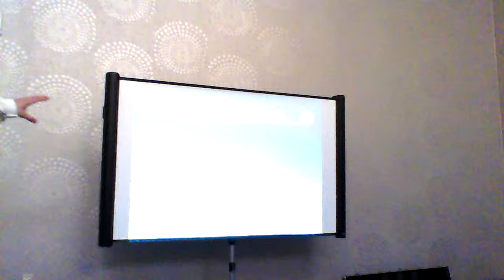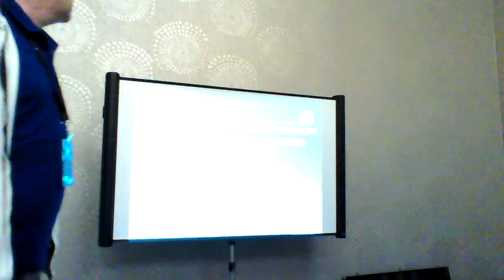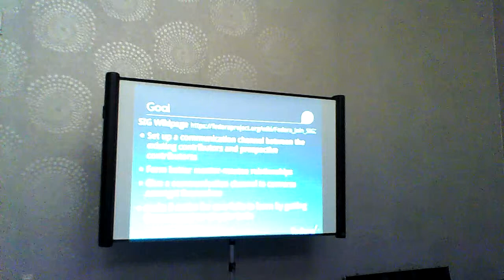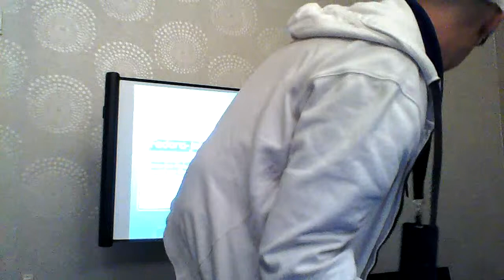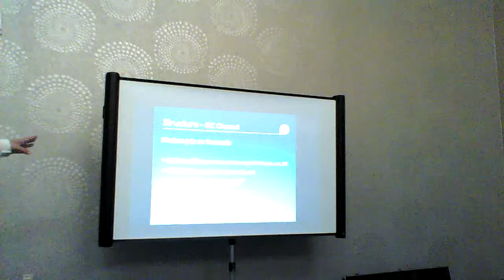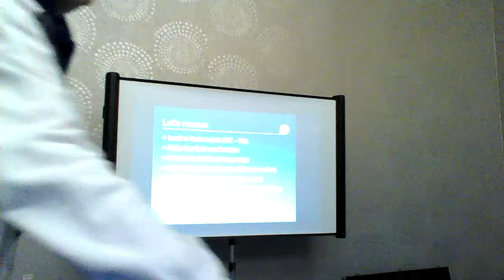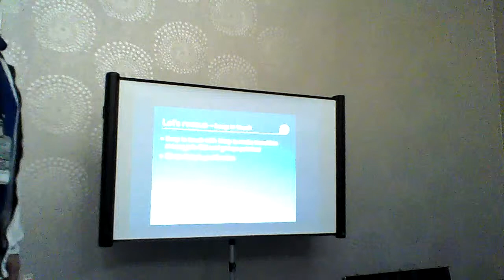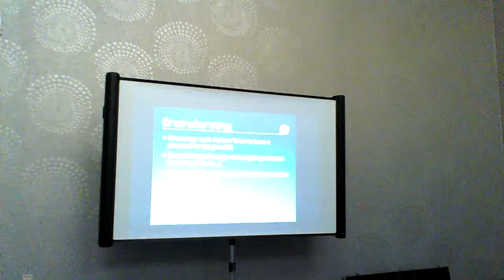Flock 2015 - Fedora-Join - Gabriele Trombini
The rescue of marooned Mary from the Fedora sea: Mary would join the project, but she doesn't know how make use of her skills. The process can be simplified asking the join group. One contributor from each area of interest is available for all the questions related the join steps and the workflow. If Mary doesn't know how make use of her skills, the join group can do this for her.